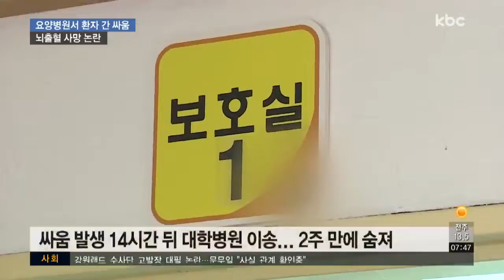요양병원서 환자 간 싸움으로 숨져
요양병원에 입원 중인 환자가 다른 환자와 싸운 뒤 2주일 만에 숨졌습니다.

유가족들은 병원의 부적절한 사후 대처 때문에 환자를 살릴 골든타임을 놓쳤다고 주장하고 있습니다.

전현우 기잡니다.